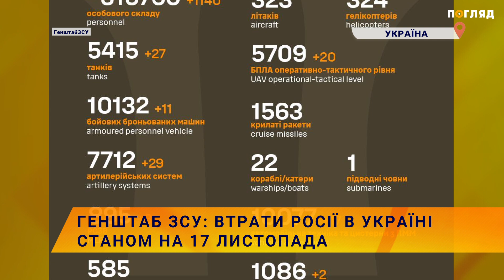☠️💣Генштаб ЗСУ: втрати Росії в Україні станом на 17 листопада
Українська армія продовжує стримувати окупантів на всіх напрямках і завдавати нищівних ударів по скупченнях ворожих військ та техніки. ЗСУ знищили ще 1 140 російських військових.
За інформацією Генерального штабу Збройних сил України, станом на ранок 17 листопада окупаційні війська Росії втратили 316 760 військових, 5 415  танків, 10 132 бойові броньовані машини, 7 712 артилерійських систем, 895 реактивних систем залпового вогню, 585 засобів ППО, 323 літаки, 324 гелікоптери, 5 709 безпілотників оперативно-тактичного рівня, 1 563 крилаті ракети, 22 кораблі, 10 077 одиниць автомобільної техніки та 1 086 одиниць спецтехніки.